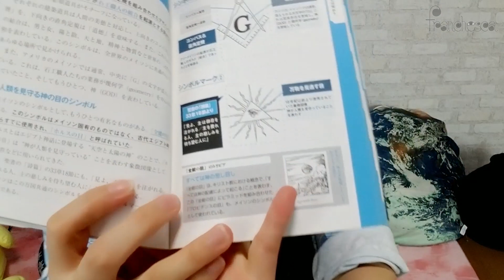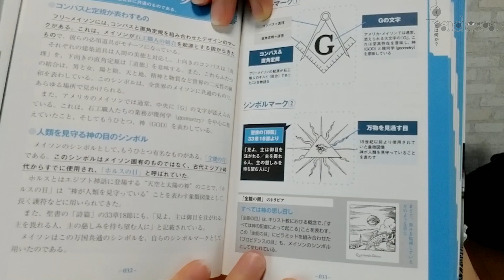ボディピアスをカスタムして理想のピアスを作りました【購入品紹介】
フランチェスカです(=^ω^=)モミモミ

▶グループチャンネル『ひつまぶしチャンネル』も見てね☆

【フランチェスカ コンテンツ】